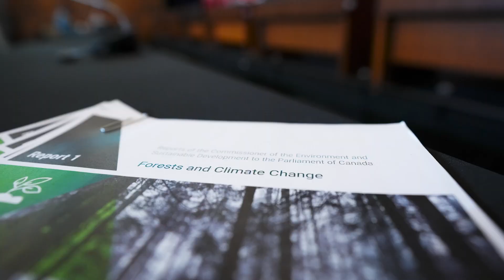Feds ‘don’t deserve the benefit of the doubt,’ on missing targets: environment watchdog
Environment commissioner Jerry DeMarco says Canada must start showing it’s able to meet its own emission targets after 30 years of missing them. Environment Minister Steven Guilbeault says Canada's actions speak louder than words.